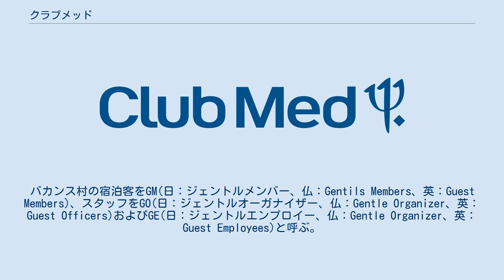クラブメッド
クラブメッド（仏: Club Méditerranée、英: Club Med）は、1950年にジェラール・ブリッツ（仏：Gérard Blitz）によって創業された、フランスのパリに本社を置く国際的なバカンス会社。
2012年に中国の復星国際に買収された。
 旅行代金にホテル施設内の食事やドリンク、プールやリラクゼーション施設の利用料金、マリンスポーツなどのアクティビティー料金がほぼ含まれている「オールインクルーシブ」というホテルプランを始めた企業である。
 初期のクラブメッドは、地中海沿岸を中心に多く建設されたため、Club Méditerranéeという社名がつけられ、日本語では従来、地中海クラブと呼ばれていた。
2006年4月1日から、企業イメージと商品ブランド名の統一を図ることを目的として、株式会社クラブメッドに社名を変更した。
 1950年、ジェラール・ブリッツは、スペイン領のマルヨカ島アルカディアに非営利団体として地中海クラブを設立。
 2017年時点では、世界25ヶ国以上、約70ヶ所、日本国内では北海道と沖縄県の2か所のリゾートを運営している。
クラブメッドは、友人の別荘に遊びに行った時のようにゆっくり気楽に滞在し、日常の疲れを取り除いていく、いわゆるフランス風のバカンスを提案しているリゾート運営会社である。
 旅行代金にフライトや宿泊、ホテル施設内の食事や飲み物、体験型のアクティビティー料金が全て含まれている「オールインクルーシブ」というホテルプランを始めた企業としても知られている。
バカンス村の宿泊客をGM(日：ジェントルメンバー、仏：Gentils Members、英：Guest Members)、スタッフをGO(日：ジェントルオーガナイザー、仏：Gentle Organizer、英：Guest Officers)およびGE(日：ジェントルエンプロイー、仏：Gentle Organizer、英：Guest Employees)と呼ぶ。
 クラブメッドは、1950年にベルギー人で水球チャンピオンであった、ジェラール・ブリッツ(仏、Gérard Blitz)が「戦後の暗い時代を生きるひとびとの幸福」を願って創業した。
 地中海に浮かぶスペイン領のマヨルカ島アルカディアというビーチで夏季テント村として非営利団体クラブ メディティラネを設立したことが始まりである。
 初期は、テントを利用した簡易的なものであったが、太陽と海、そして安らぎと温かなコミュニケーションを求める人々で賑わっていた。
そこへ、資金を出せる人、ボランティアでスポーツを教える人、食事の世話をする人らが集まり、それぞれの得意分野を活かした独自のホスピタリティを確立。
スポーツやパーティーなどを通じて知らないもの同士が自然にかけがえのない仲間になっていく貴重な体験と経験を提供する場となり、現在のクラブメッドへと引き継がれている。